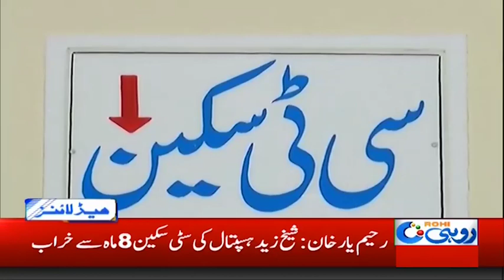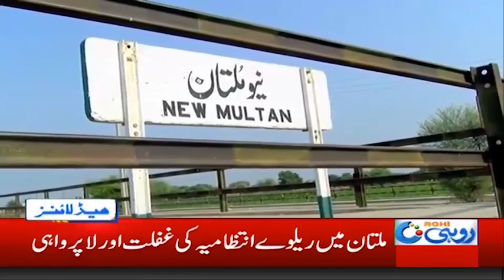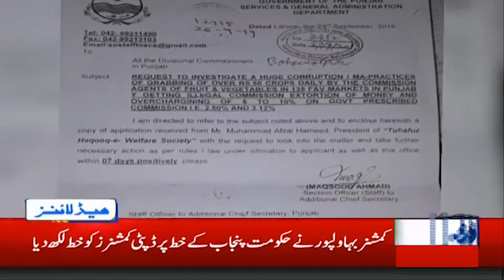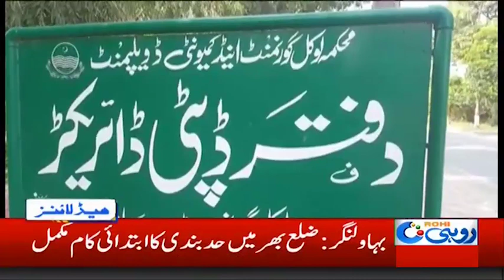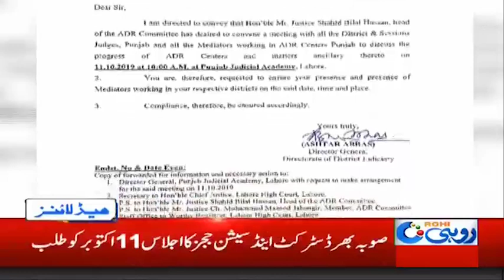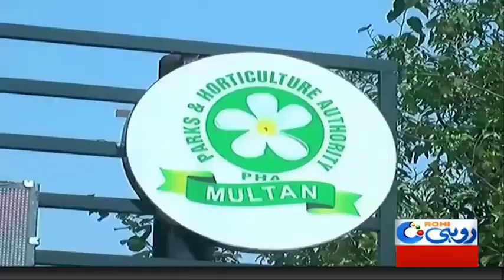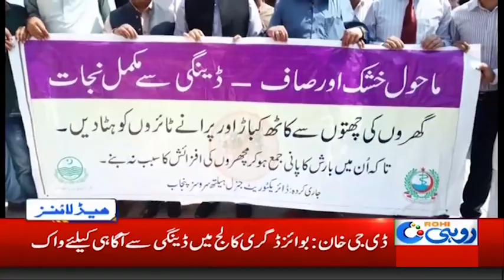News Headlines | 2:00am | 3 Oct 2019 | Rohi